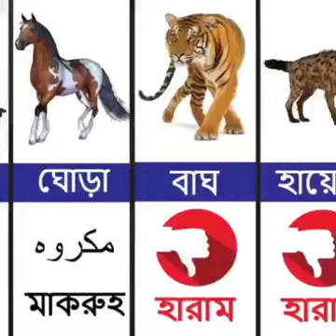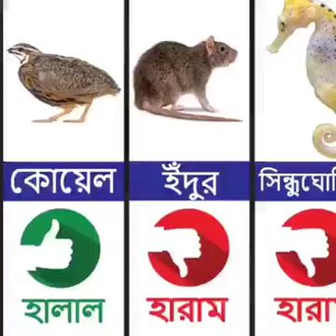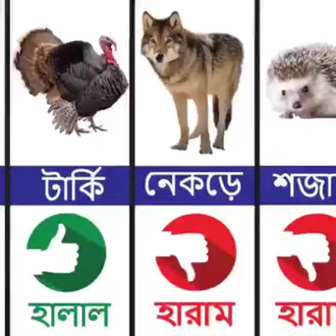According to Islamic Shari'ah which animals and birds are halal and haram pictures are given.